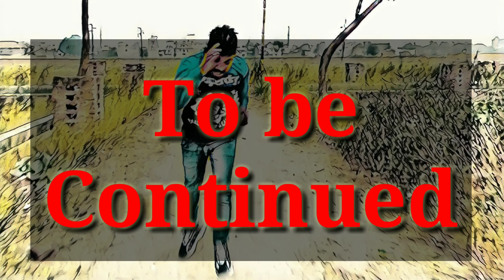Fun4ass - Baba ka chamatkaar Part - 2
hello guys,
is video ko samajhne ke liye aapko iska first part dekhna padega to first part dekhne ke liye link pe click kariye

aur agar video achi lage to plzzz share like aur comment jarur krna dosto.